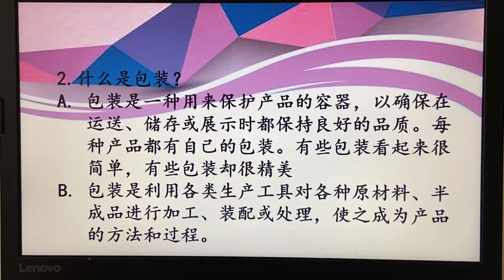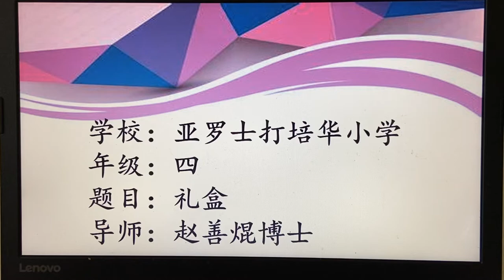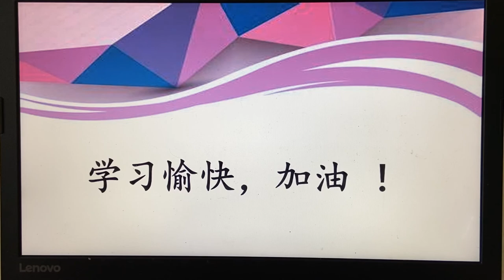四年级设计与工艺（单元四：包装，我最强！）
主讲者：赵善焜博士